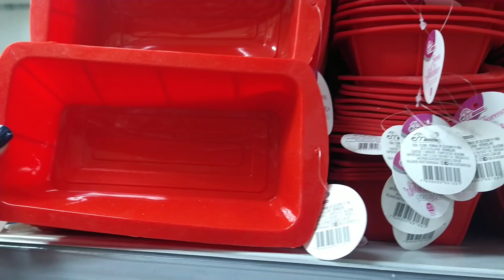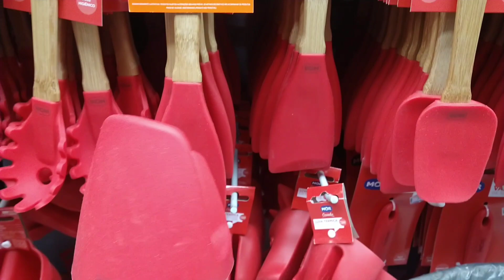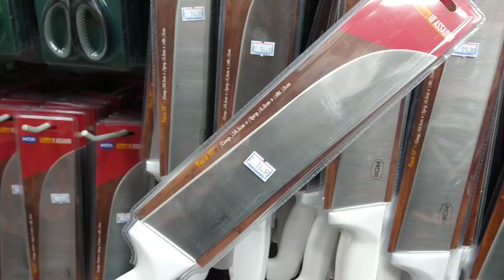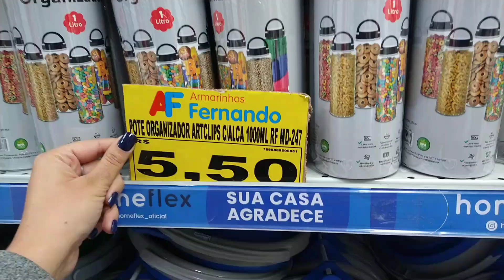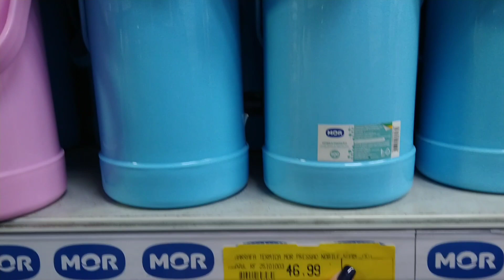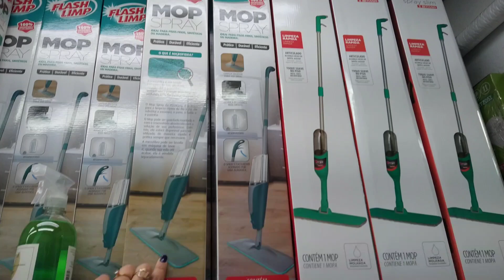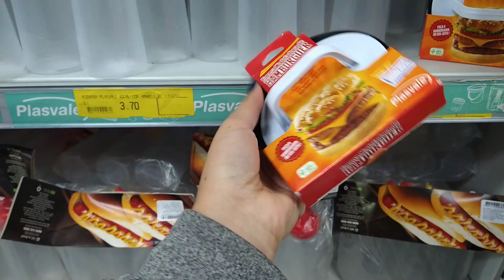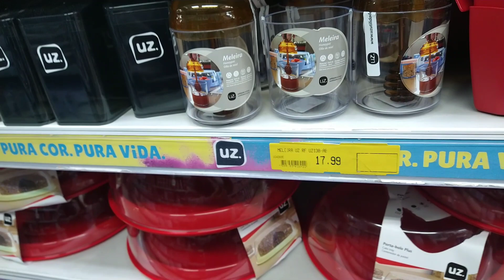25 de MARÇO | UTILIDADES DOMESTICAS ARMARINHOS FERNANDO | Tudo para sua casa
Quem ai ama utilidades domésticas baratas e fofas?
Se assim como eu você também gosta, então prepara o coração que esse vídeo é para você. 25 de Março   Utilidades domesticas armarinhos Fernando.

Vou te mostrar muitas coisas para o lar, com os preços a partir de R$ 1,99. E eu não posso deixar de citar, que essa loja MARAVILHOSA que eu mostro no vídeo é o Armarinhos Fernando da 25 de Março.

No vídeo eu mostro desde utensílios de cozinha até materiais para auxiliar na limpeza. Ficou curiosas?
Então você já sabe: Aperta o play e venha conferir tudinho!!!

Endereço da Loja: R. Vinte e Cinco de Março, 864 / 872 - Centro Histórico de São Paulo, São Paulo - SP, 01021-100

EU FAÇO ASSESSORIA DE COMPRAS, ENTREM EM CONTATO PELO INSTAGRAM PARA MAIS INFORMAÇÕES (link abaixo).

 QUER FAZER PARCERIA? Vou ficar muito feliz ♥♥♥